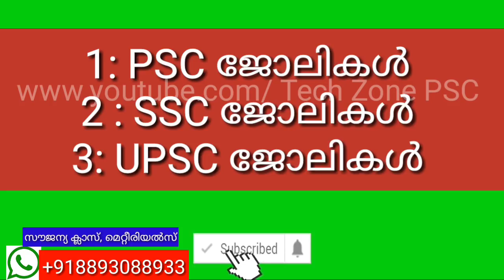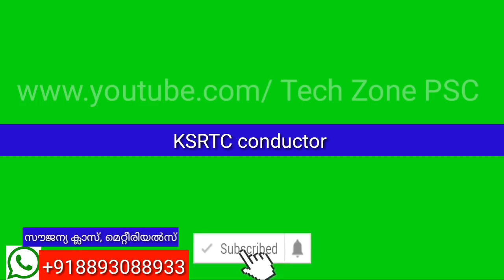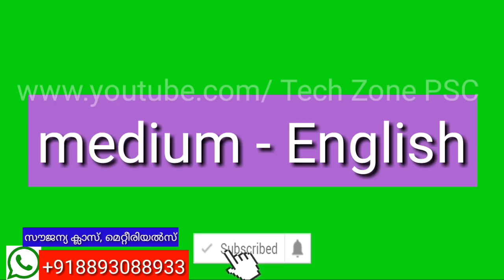Upcoming PSC SSC UPSC Exams in 2019&2020 - University assistant,LDC,Sub inspector,LGS,CGL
University assistant latest rank file

രണ്ടാമത്തെ ബുക്ക്‌
മുൻവർഷങ്ങളിലെ പരീക്ഷ നടത്തിയ ചോദ്യപേപ്പറുകൾ

ഈ ജോലി നമുക്ക് തന്നെ  പെട്ടന്ന് തന്നെ വാങ്ങിക്കോ
 Daily classളും home work ളും ഈ Book base ആയിരിക്കും

*ഇന്ത്യൻ ഭരണഘടന ആദ്യത്തെ ക്ലാസ്  (1/20)* *തീർച്ചയായും കാണുക*
*ഭരണഘടന ആമുഖം (Base of Constitution )*
*Topic: constituent assembly*
*രണ്ടാമത്തെ ക്ലാസ്  (2)*

*Topic: Drafting committee , Preamble*
*Class 3*
*മൂന്നാമത്തെ ക്ലാസ് (3)*

*Topic:Union and territory & Citizenship*
*പാഠം 4 ( ക്ലാസ്  4) വീഡിയോ കാണുക*

*Class 5 fundamental of Rights*
*മൗലിഖ അവകാശങ്ങൾ*

*Class 6*
*Topic :Writs റിട്ടുകൾ*

*Class 7: Directive Principle of State Policy*

*Class 8: fundamental duties*

*ക്ലാസ് 9 - ഇന്ത്യൻ പ്രസിഡന്റ - വൈസ് പ്രസിഡന്റ* *തുടങ്ങിയ*
*പ്രധാനപ്പെട്ട ക്ലാസ് തീർച്ചയായും കാണണം*

*Class 11: budget, high court, supreme Court, legislative* *assembly , legislative council, finance commission, last* *20 years PSC REPEATED QUESTIONS AND answer*
*Class 12: Emergency and Repeated last 20 years PSC* *QUESTIONS*

*Class 13: schedules of constitution and last 20 years*
*Repeated questions and answers*

*Class 14: constitution full article and part*